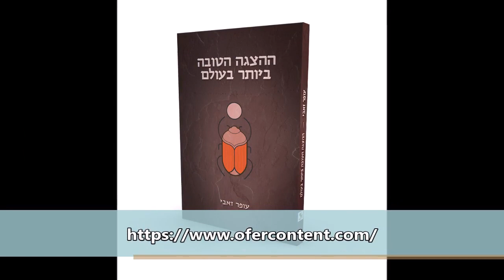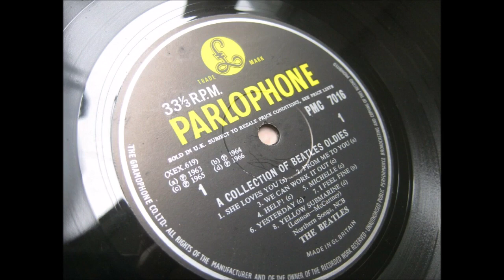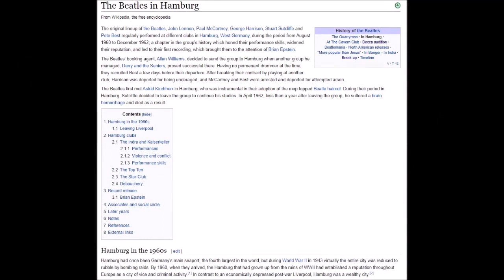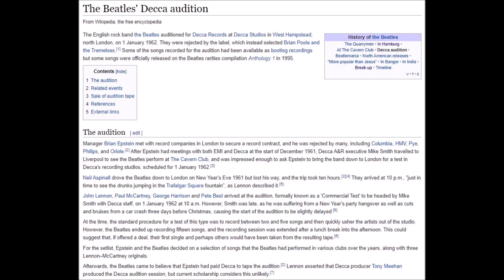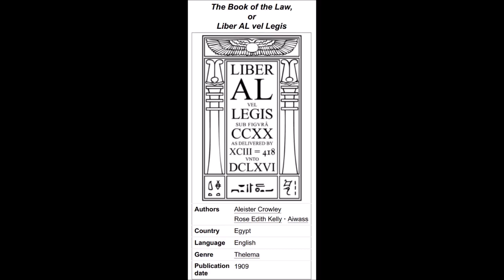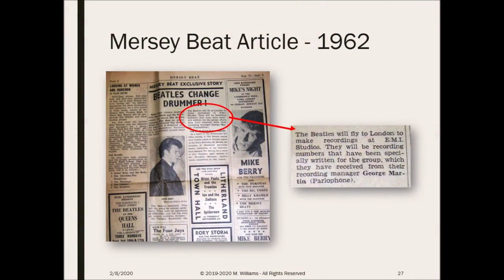Sage of Quay™ - Episode 49: Ofer Zeevy - The Beatles - The Best Show in the World (Paul Is Dead)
Returning to the show today is fellow Beatles researcher, Ofer Zeevy. Ofer is from Israel and he recently published his book ‘The Best Show in the World’ which presents and discusses his research into the McCartney and Beatles conspiracy.